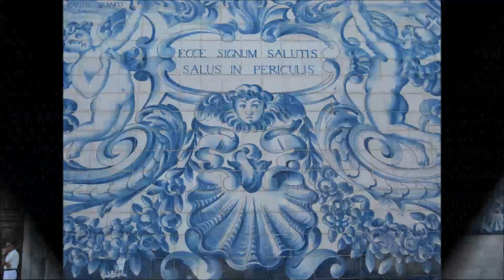Postcards from Oporto